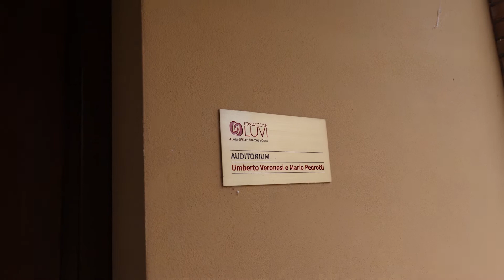Laboratorio socializzante Autunnale di Fondazione Lu.V.I. Onlus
Da mercoledì 6 ottobre a mercoledì 15 dicembre 2021 si è svolto in Cascina Brandezzata il Laboratorio socializzante per Anziani fragili. Gli Anziani che hanno partecipato raccontano in questo video le loro esperienze passate, in particolare durante il periodo della pandemia, in un progetto finanziato dalla Chiesa Valdese in collaborazione con il Teatro Officina di Milano.